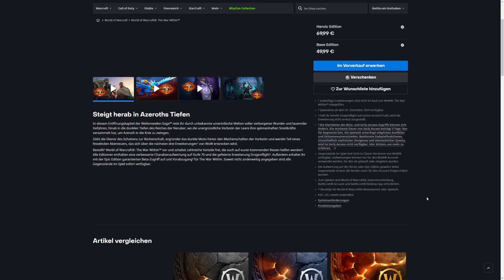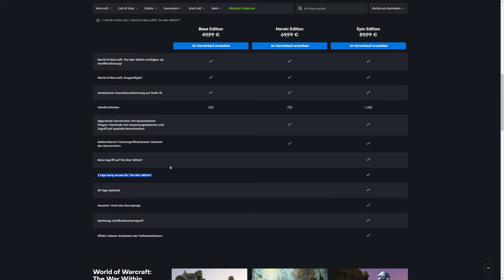[WOW] Spielzeug Guide #411: [Sandkastensturmgreif]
[Irdener Ruhestein des Tiefenbewohners]

Amazon (Games):

♦ Bildschirm:
32" (81,28cm) LG Electronics UltraGear 32GP850-B schwarz 2560x1440 1xDisplayPort 1.4 / 2xHDMI 2.0

27" (68,58cm) Gigabyte Curved G27QC schwarz 2560x1440 1x DisplayPort 1.2 / 2xHDMI 2.0

1000 Watt be quiet! Pure Power 12 M Modular 80+ Gold

Stand 10/23